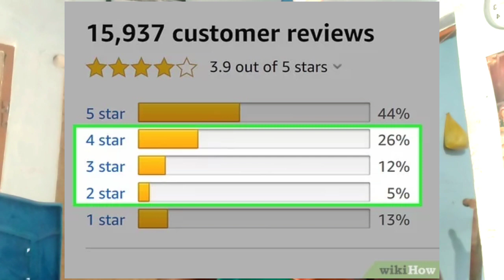Online Fake reviews Scam exposed in telugu. | Paid ratings Scam on products | Scam alert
Hey guys in this iam explained online products fake reviews and ratings for all of you
Next video tho malli kaludham